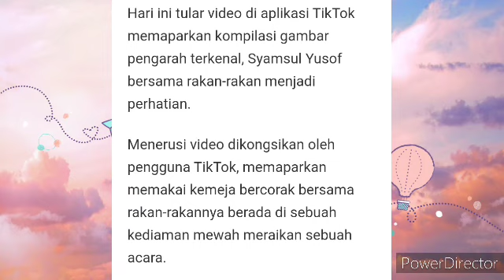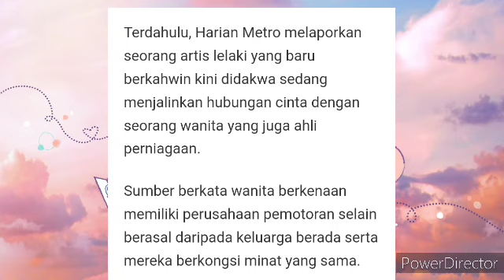SUMBER MENGATAKAN WANITA JELITA INI ADALAH KEKASIH BARU SYAMSUL😱😱??.